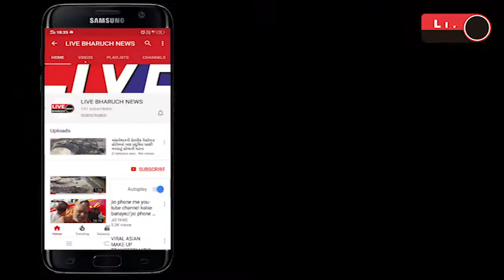ભરૂચ જિલ્લામાં કોરોનાના આજે ૨૨ પોઝીટીવ કેસ નોંધાયા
LIVE BHARUCH NEWS 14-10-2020/ભરૂચ જિલ્લામાં કોરોનાના આજે ૨૨ પોઝીટીવ કેસ નોંધાયા